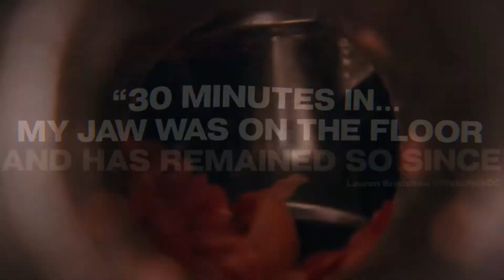FRESH - PERTURBADORA y DIVERTIDA - Opinión / Review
Fresh ha llegado a la plataforma Hulu (o Star+). Una película sobre las relaciones modernas con un giro interesante.